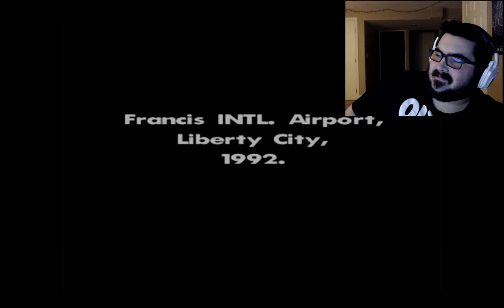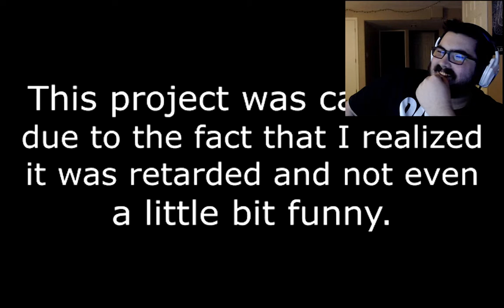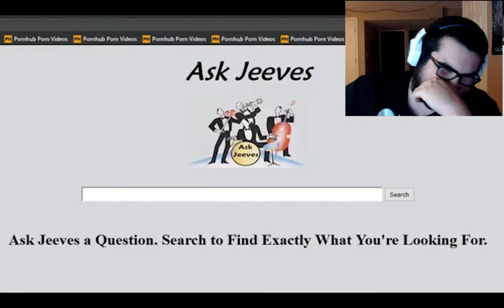We Walk the Line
This time, I play Spec Ops: The Line. This game is supposedly inspired by Heart of Darkness by Joseph Conrad, and Apocalypse Now, but does it live up to the two?
The audio I used that wasn't my voice, does not belong to me. The video in the intro is by Unappropriate Viewmour.